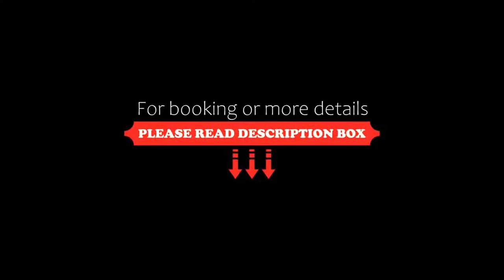La Ilusión Hotel Campestre y Balneario, Parras de la Fuente, Mexico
About Property:
Centro Recreativo La Ilusión is located in Parras de la Fuente and features an on-site water park with a larger waterslide. It boasts free WiFi and private parking.
The rooms here feature attractive décor and come equipped with a TV, fan and private bathroom with free toiletries. Many overlook the properties gardens.
At Centro Recreativo La Ilusión you will find a 24-hour front desk, meeting facilities, a ticket service and luggage st...
Property Type: Hotel
Address: Francisco y Madero S/N Col Barrio de Tacubaya, 27983 Parras de la Fuente, Mexico
Searching For
1. La Ilusión Hotel Campestre y Balneario - Parras de la Fuente - Mexico
2. La Ilusión Hotel Campestre y Balneario - Parras de la Fuente - Mexico Address
3. La Ilusión Hotel Campestre y Balneario - Parras de la Fuente - Mexico Rooms
4. La Ilusión Hotel Campestre y Balneario - Parras de la Fuente - Mexico Amenities
5. La Ilusión Hotel Campestre y Balneario - Parras de la Fuente - Mexico Offers and Deals
Audio Credit:
Track Title: Subway Dreams
Artist: Dan Henig